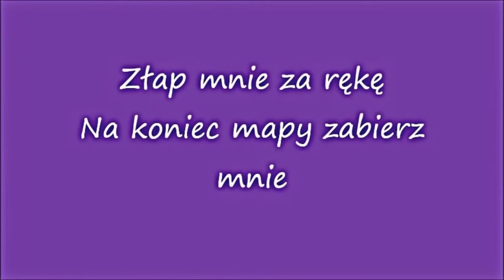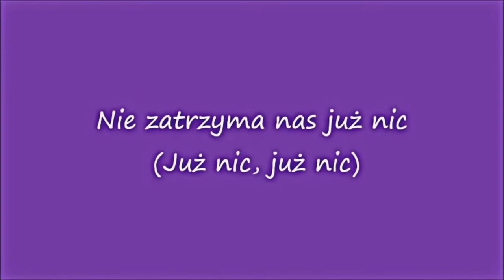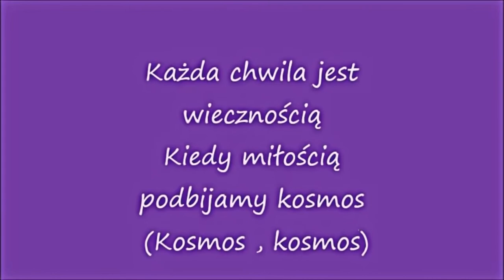Ewelina Lisowska - W stronę Słońca Tekst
LINKI
UWAGA!

Na sto subów piosenka która pojawi się na Spotify oraz oczywiście na YT